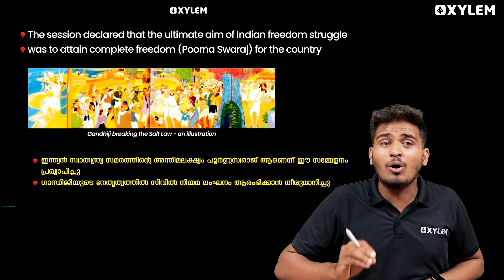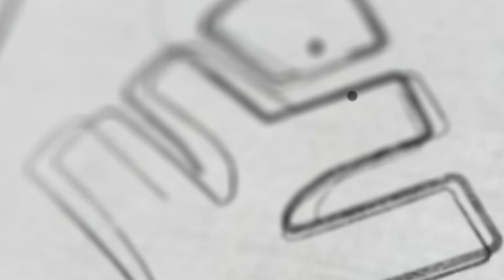SSLC History - Chapter 6 | Struggle and Freedom - ഇത് ഇത്ര സിമ്പിളോ❓| Xylem Asthra